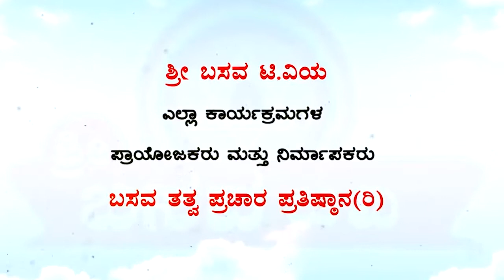Sri Basava Tv- Health Program- Doctor's Live- Sathpushti Noni- Ep 02